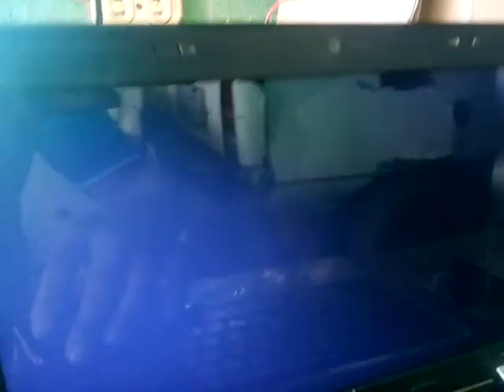amplificador casero de alta calidad estéreo de 30W + 30W por canal con un chip LM4766T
hola que tal a todos y sean nuevamente bienvenidos a este pequeño canal, en esta ocasión trataremos sobre un amplificador de sonido estéreo de alta calidad con un chip LM4766T el cual es capaz de proporcionar una potencia de 30W por canal

yo siempre  había oído hablar y también había visto en youtube que muchas personas dicen que los chip amplificadores de la familia LMxxxx tenían una mejor calidad de sonido que los chip de la familia TDAxxxx, siempre tuve esta duda, pero no tenia los medios para adquirir algún chip amplificador de la familia LM para probarlo a ver que tal suenan, hace poco fui a una tienda de electrónica y tuve la oportunidad de comprar un chip amplificador de la familia LM, en el catalogo  habían muchas opciones de chip de la familia LM incluyendo al famoso LM3886T, pero a mi me llamo la atención el siguiente el LM4766T, ya que era un poco mas barato que el LM3886 y lo mejor de todo es que el mismo chip es estéreo y es capas de proporcionar una potencia de 30W por canal ósea 60W en total, mientras que el LM3886 es monofónico aunque con una salida de 60W, pero en mi prefiero una mejor calidad de sonido que potencia, pero mas adelante veremos si los planetas se alinean y se nos presenta la oportunidad de probar al famoso LM3886 aunque sea la versión T, por cierto en los chip LM hay una pequeña diferencia si su código de parte termina en T o TF, en la versión de lo chip que terminan en T es de encapsulado simple como ver el encapsulado de un TDA7294 con su chapita metálica donde se atornilla al disipador de calor mientras que en las versiones TF el encapsulado es completamente negro como de una especie de material plástico que lo hace lucir mucho mas bonito, por lo general los chip con la terminación TF son mas caros, aunque en teoría internamente el T y el TF son iguales, en mi caso he comprado el LM4766T
en mi caso yo estaré alimentado este amplificador con una fuente conmutada tipo flyback que he realizado con un chip STRW6753 la cual es capaz de proporcionarme una voltaje simétrico de +-24 DC muy estables a pesar del consumo del amplificador y es capaz de proporcionar una potencia adecuada para poderle sacar todo el jugo al amplificador

el diagrama de la fuente simétrica conmutada con un chip STRW6753, pronto disponible

la canción utilizada es de OwlVibes Music y se llama Kontekst - Buddha

Tags;
amplificador casero, LM4766T, LM4766TF, STRW6753; fuente conmutada, amplificador casero con un LM4766T, amplificadores casero, amplificadores estéreo con un LM4766T, LM4766, LM3886T, LM3886, LM3886TF, LM4780, LM478TA, amplificadores casero, amplificadores con LM, amplificadores de alta calidad